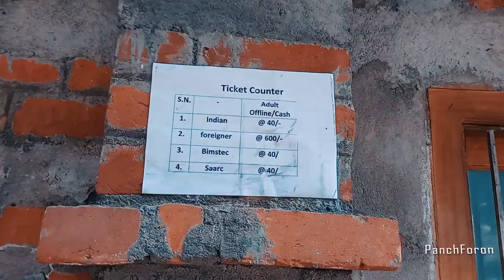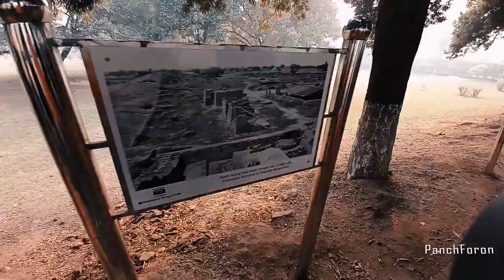Nalanda Tour 2023 || December Tour || PanchForon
Nalanda University is a public central located in Nalanda district's Rajgir in the state of Bihar, India. It is designated as an Institute of National Importance and excellence. The international university supported by 18 member countries was established by an Act of the Indian Parliament in 2010. The decision to set up the university was first endorsed at the second and fourth East Asia Summits. The President of India serves as Visitor to the university.